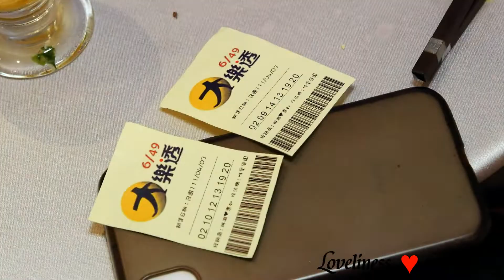琳淵&惠如 單宴客 平面攝影 相片MV